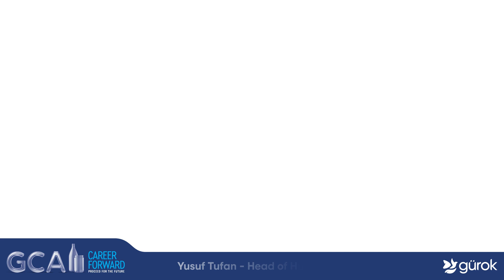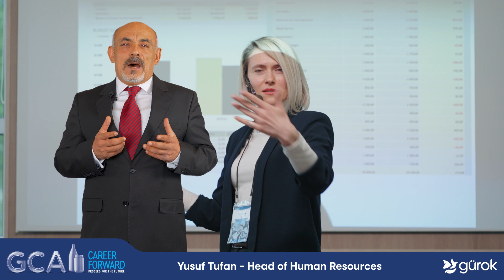Employee Experience at GCA - Organisational Structure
At GCA, we strive to provide a highly supportive work environment for our employees. By providing an effective process in our organizational structure, we are also successful in internal communication. Getting to know our employees closely, making each employee feel valued and supporting them is part of our culture. We aim for our employees to develop their professional and social competencies. We stand out especially with women's employment and employ more than 30% leading women. In addition, we fully support all our employees in their progress. With our new employer brand GCA Career Forward, we say "Forward for the Future".